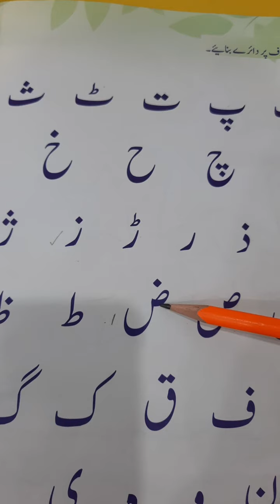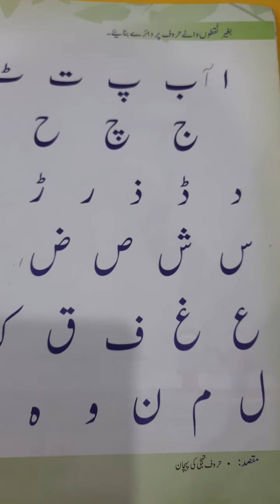P G Urdu Haroof e Tahaji ki parhai 20th Jan,2021